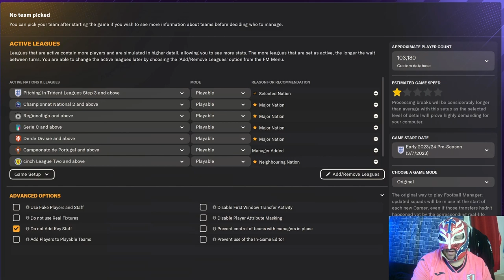FM24 Raith Rovers Introduction Video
This is a quick introduction video to talk about my objectives in this save and also a brief history about Raith Rovers.

About LuchaFM